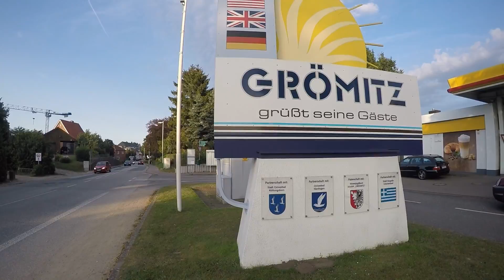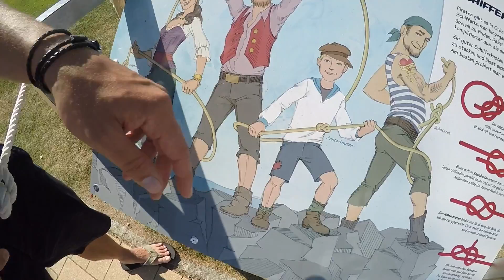Grömitz - Ostsee / Baltic Sea 2017 | GoPro Hero 4 silver | Holiday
Video vom Urlaub im Sommer an der Ostsee ( 2016 + 2017) in Grömitz / Lensterstrand, Deutschland gefilmt mit der GoPro Hero 4 silver.

Baltic Sea Ostsee Gopro hero 4 silver holiday vacation travel Groemitz Lensterstrand Deutschland Germany beach Strand Ostsee in Flammen 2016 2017 Reise Meer Urlaub mister20seven